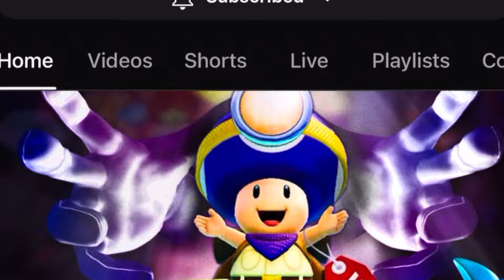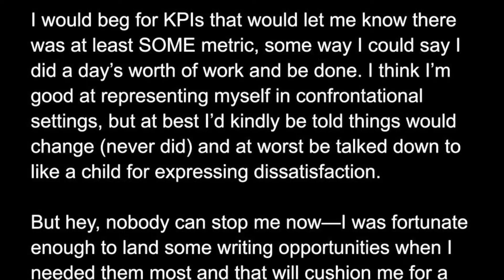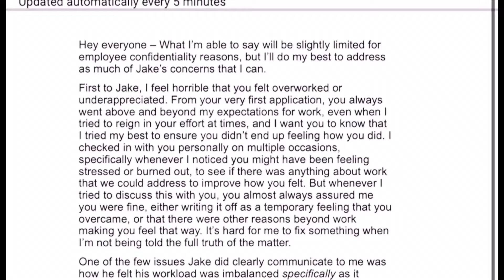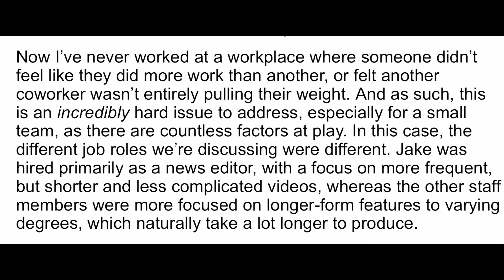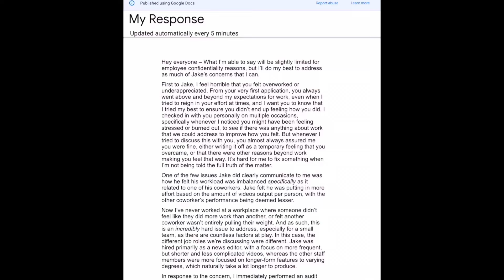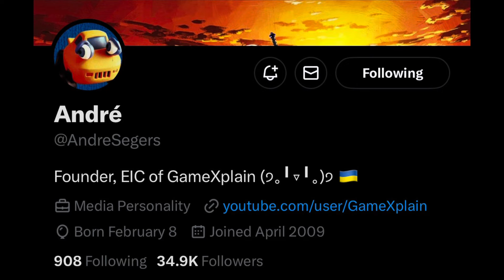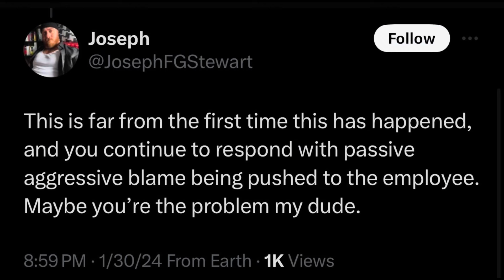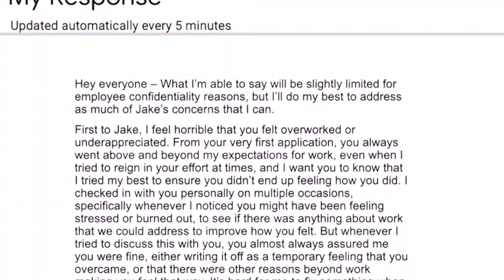GameXplain Is STILL Exploiting Employees!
Jake Steinberg, a former member of the GameXplain team, has revealed the reasons behind his departure. Jake cites issues ranging from work dissatisfaction to feeling underappreciated, and his message paints a picture of a work environment fraught with challenges and miscommunication throughout the entire organization. Founder Andre Segers attempts to quell fears, but it backfires.